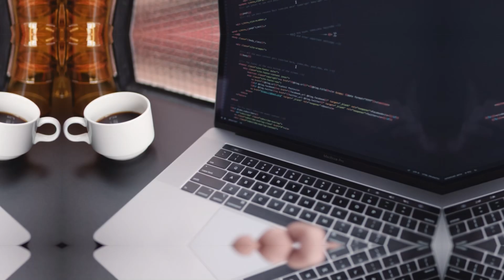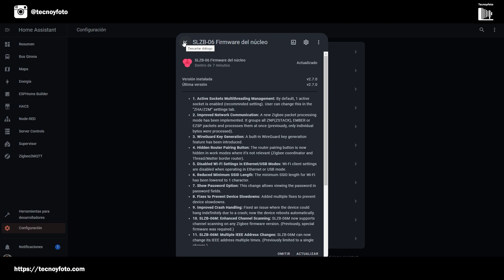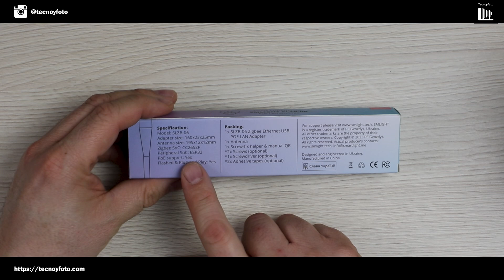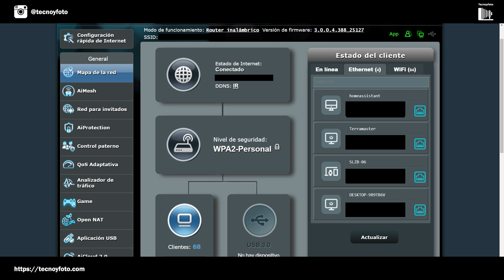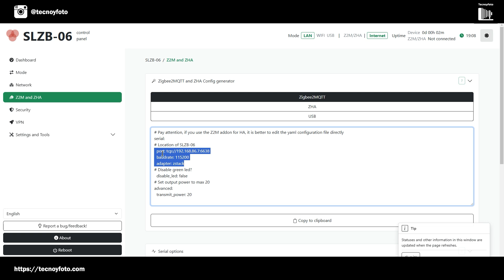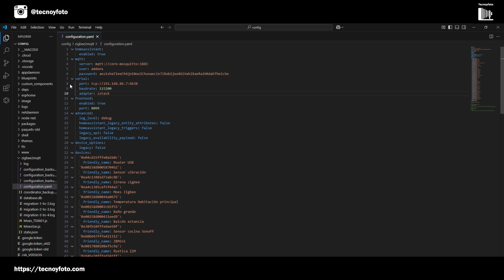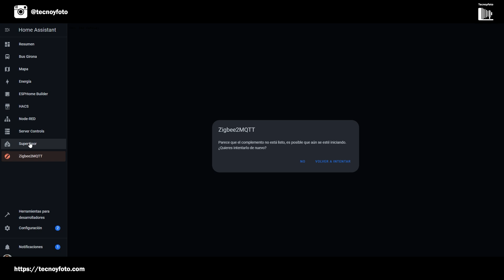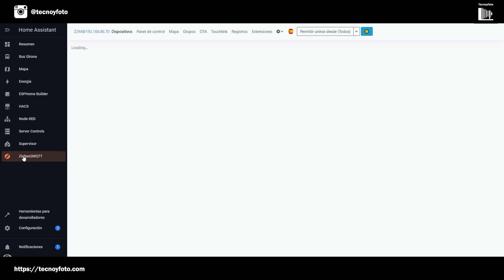Smlight SLZB 06 ¿El mejor coordinador Zigbee?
El SMLIGHT SLZB-06 es un coordinador Zigbee ideal para redes inteligentes. Te muestro cómo configurarlo y aprovechar su conectividad flexible (PoE, WiFi, Ethernet) y su gran alcance. ¡Haz que tu red domótica sea más eficiente!

1:00 - Problemas con la actualización Zigbee2mqtt
1:33 - Instalación del coordinador Smlight
2:07 - Ventajas del nuevo coordinador
2:58 - Demostración del Unboxing
4:08 - Configuración inicial y conexión
5:01 - Instalación y configuración de la red
6:00 - Inicio del sistema Zigbee2mqtt
7:00 - Verificación y ajustes finales
9:22 - Resumen y conclusiones finales